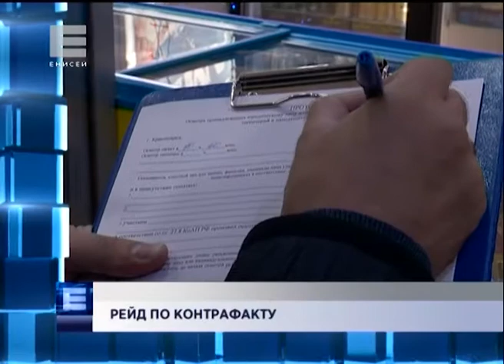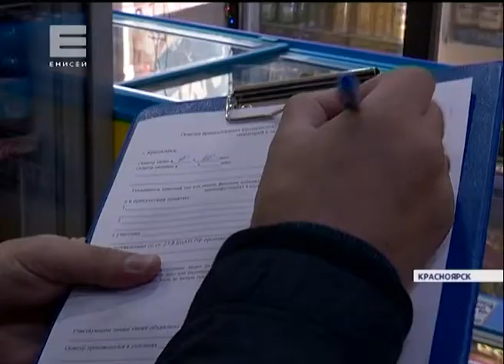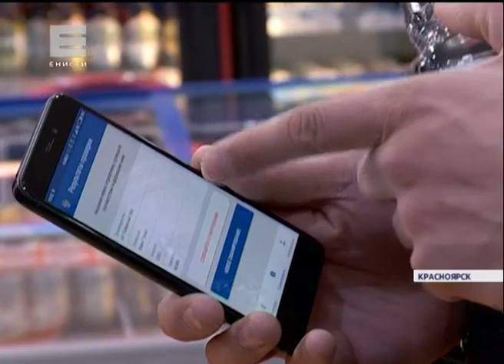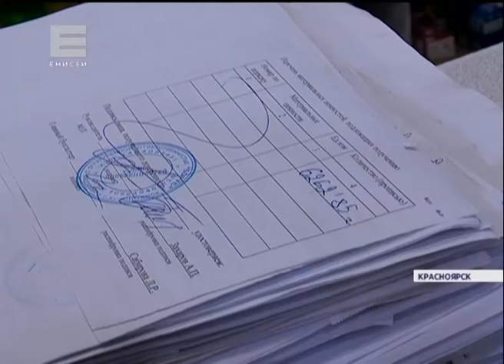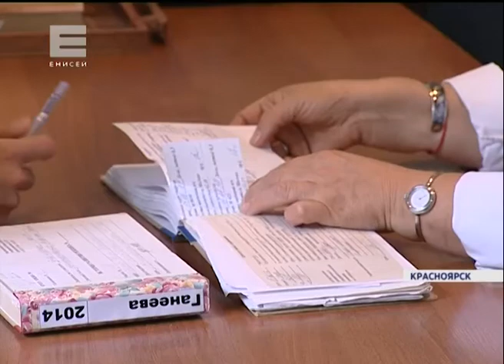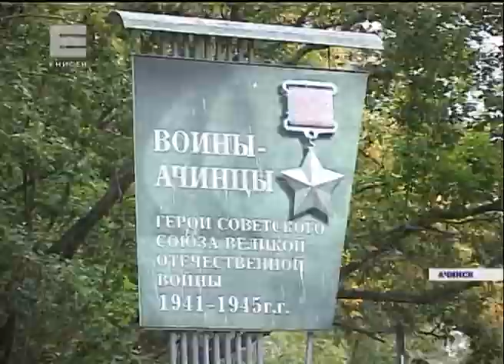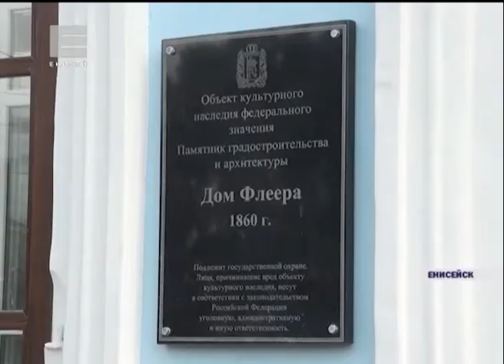Новости от 08.09.17